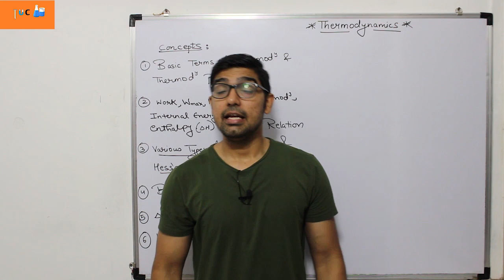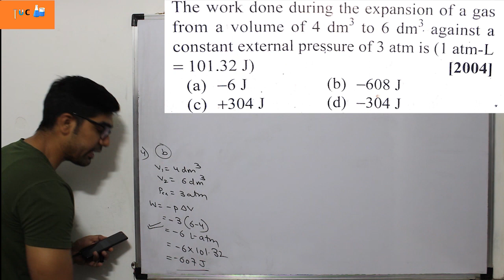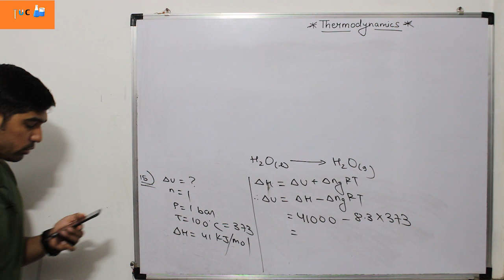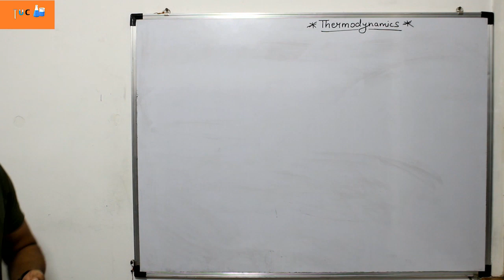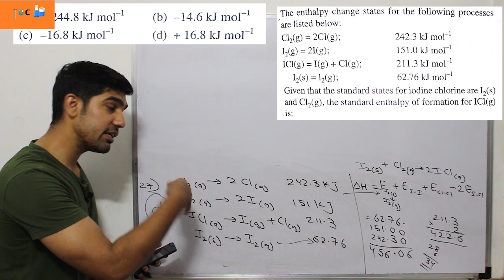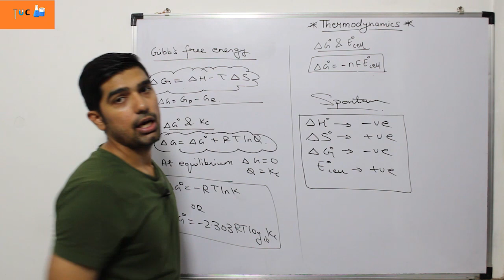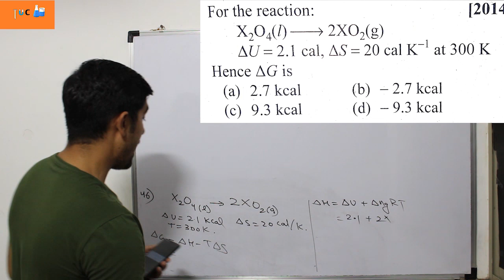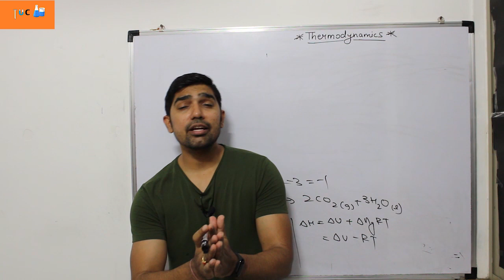Thermodynamics || OneShot || JEE NEET|| By TUC || By Nikhil Sharma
Hello everyone, in this video we have covered maximum mcqs which are expected to come in any entrance exam.
I hope it will help you to boost your confidence and understand the approach of solving mcqs.